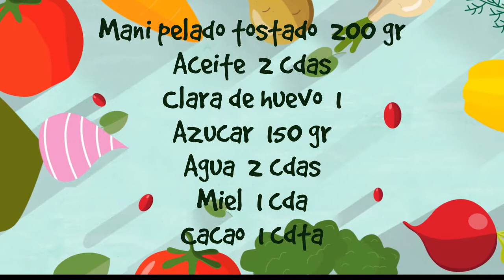COMO HACER MANTECOL CASERO !!!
Para que no gastes tanto dinero en éste producto te traigo la receta donde vas a conseguir el sabor exacto del mantecol, claro que no su textura ya que el comercial tiene demasiado químico. el nuestro va a ser totalmente natural...